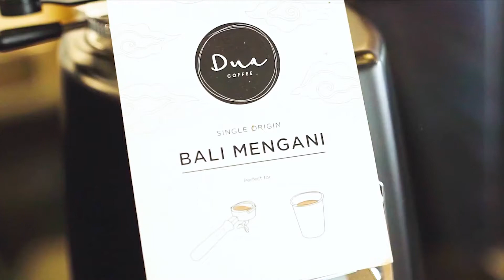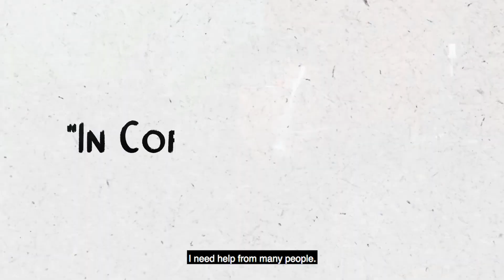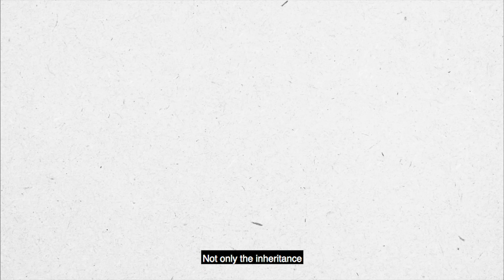KOK BISA KOPI MENYELAMATKAN BUMI?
Sobat Madani, pasti hampir semua dari kalian suka atau pernah minum kopi kan? Kedai-kedai kopi kini semakin menjamur di setiap sudut daerah, dari yang modern sampai klasik, dari yang asik buat nongkrong sampai nyaman buat kerja.

Kamu tahu nggak sobat? Sekarang kopi bukan lagi soal gaya dan gengsi, tapi ini soal membangun hubungan dan kesadaran antara sosial, budaya, dan lingkungan melalui secangkir kopi.

Menurut kak Omar Karim, biji kopi lahir bukan hanya sebatas komoditas bisnis. Tetapi, kopi merupakan sarana untuk mempertemukan hal-hal baik yang bisa berdampak bagi bumi dan kehidupan.

Yuk simak bagaimana Kak Omar Karim berkontribusi dalam menjaga bumi melalui komoditas kopi!